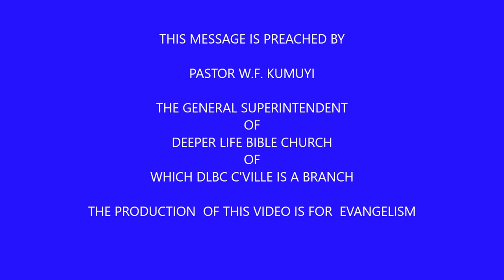DIVINE STRATEGY FOR CONQUERING IMPREGNABLE BY PAS W F KUMUYI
PLEASE JOIN AND INVITE OTHERS TO JOIN PLEASE

HOUR OF VICTORY (Prayer Time) Every Saturday 8 .00 am to 9.00 am (USA- Time) 1.00 pm to 2.00 pm (Nigeria Time) organised by DLBC, Charlottesville.

Please, don't miss it. It has started.

344823#